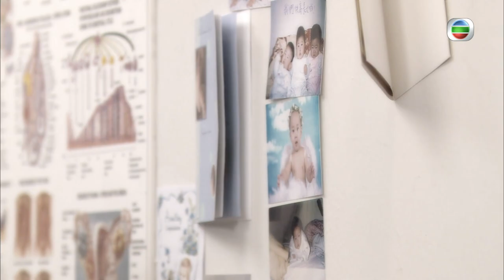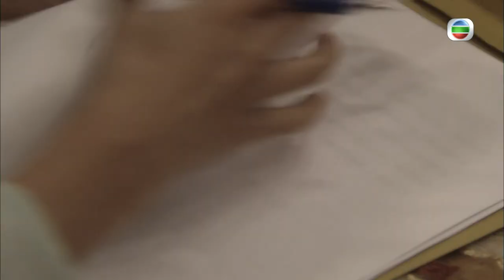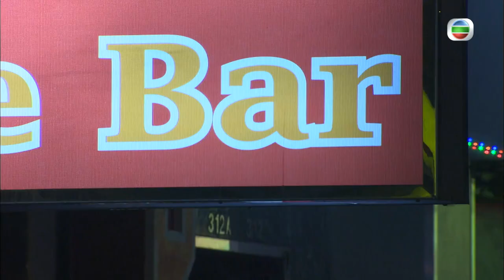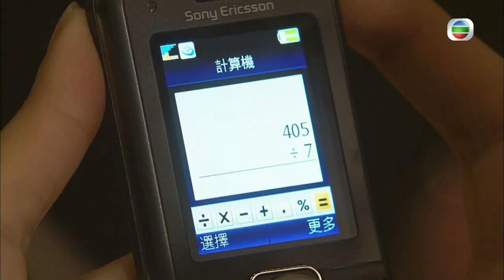[Eng Sub] | TVB Family Drama |Moonlight Resonance 溏心風暴之家好月圓 35/40 |Louise Lee Ha Yu Moses Chan|2008